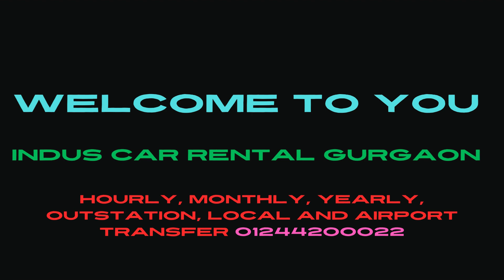"Unlock the City with Us" Gurgaon Taxi Service Indus car 01244200022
"Experience the Thrill of Taxi Travel" with Gurgaon taxi service Indus car. Airport transfers, Tour packages, Outstation rides, local travel, hourly, day basis, monthly, and yearly. At Indus Car Rental, we strive to provide the best taxi services in the Delhi-NCR region. Being one of the fastest-growing car rental companies, we are committed to delivering taxi solutions that are designed to best meet your needs in the present times of the COVID-19 outbreak. When you choose the best taxi car rental company, you can be assured of getting affordable car rental packages and deals.
The need for travel is inevitable for corporations and MNCs. Be it within the city or outside the city, the need for a cab arises. When it comes to corporate travel, nothing is more important than punctuality. You cannot afford to arrive late for a business meeting, seminar, or conference. We, at Indus Car Rental, understand and respect your work commitments. Thus, we make sure our driver reaches you for pickup before the time so that there is no delay from our end. We have a fleet of cabs from which you can choose the one as per your corporate cab booking needs. Corporate cab booking, when done with us, will not give you a run for the money. We offer affordable packages for your corporate car rental booking.